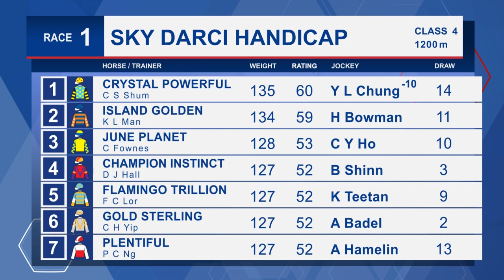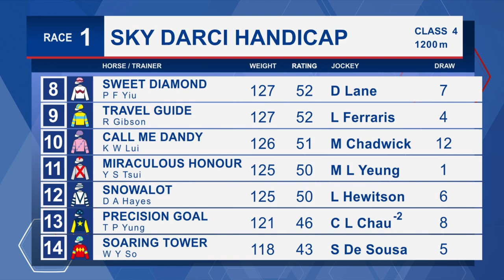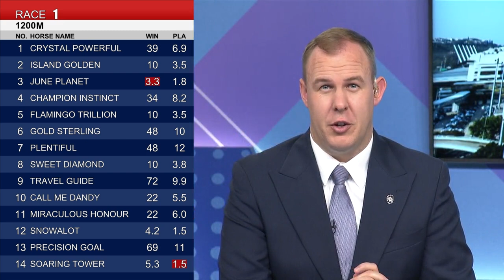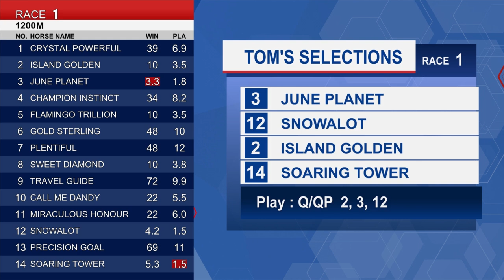[Racing To Win] 22/23 #54 Sha Tin – R1 (19 March)